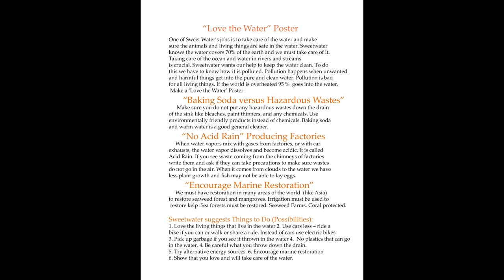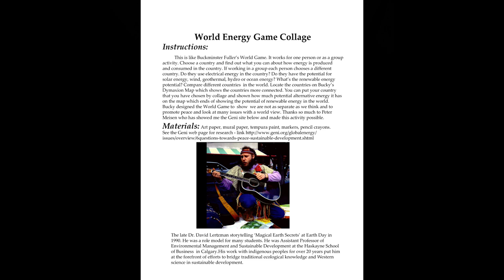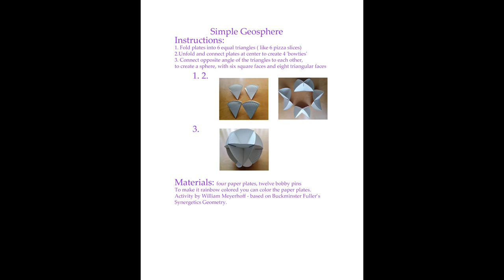Earth Action at the Space Camp of the Buckminster Fuller Institute with Della Burford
Della Burford has been editing the "Earth Action" book at the Space Camp of the Buckminister Fuller Institute. She has included more information and activities related to Climate Change. Earth Action is an activity book for the young and young at heart with things to do to show your love for the earth and how to protect it. It included art, dance, drama and writing activities. There are special Bucky activities related to the Dymaxiom inventions.  There are chapters related to the Elements of Earth, Water, Air, and Sun. As I mentioned n the present edit  in December 2022 I have focused on adding some Climate Change solutions. Particularly emphasizing Environmental Posters. Featured is also the work of One Earth , the Climate Foundation and the Global Energy Network Institute. William Meyerhoff who has been brainstorming ideas did a workshop including this Geometic Geosphere and Gumdrop Tetrahedron Activity in Los Angles in November. Della is doing Poster Activities in Departure Bay in Nanaimo.